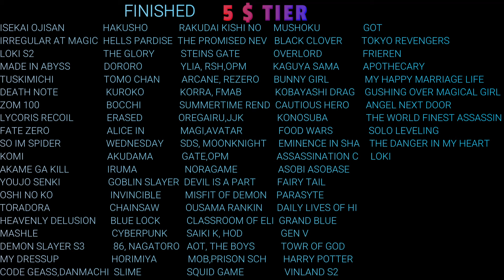HAJIME NO IPPO EPISODE 53 REACTION MASHUP!!